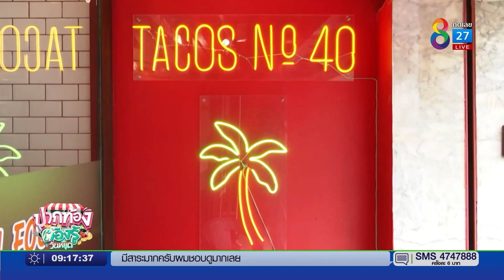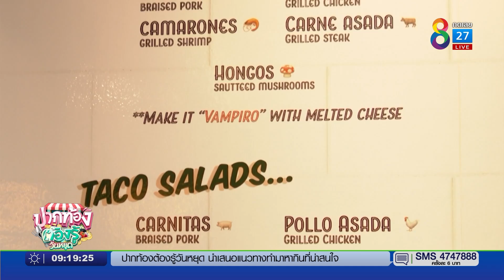"Tacos No.40" ร้านโปรดของ "เอ๊ะ อิศริยา สายสนั่น" | ปากท้องต้องรู้ | 12 มี.ค. 2565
วันนี้ผู้จัดและนักแสดงสาวมากฝีมือ จากช่อง 8 "คุณเอ๊ะ อิศริยา สายสนั่น" มาแนะนำร้านโปรดและเมนูมัดใจ กับร้าน "Tacos No.40" ซึ่งเป็นอาหารแม็กซิกัน ที่ชอบเพราะว่ารสชาติเขาจะเหมือนคล้าย ๆ อาหารไทย เป็นเหมือนเครื่องเทศ มันมีความแซ่บ ๆ คล้าย ๆ พริกแกงของ และเมนูที่ชอบมาก ๆ เลยก็คือ"ทาโก้"และ"บูร์ริโต" ใครที่ชื่นชอบตามคุณเอ๊ะไปได้ที่ร้านเลย ร้าน Tacos No.40 ซ.เจริญกรุง 40 เขตบางรัก กรุงเทพฯ
เฟซบุ๊ก : Tacos No. 40 โทร.064-974-0781